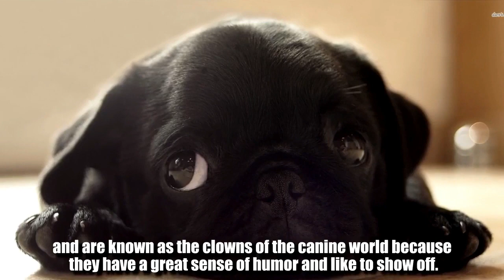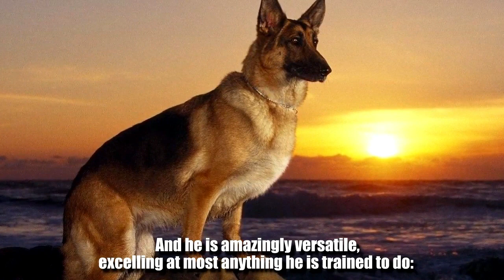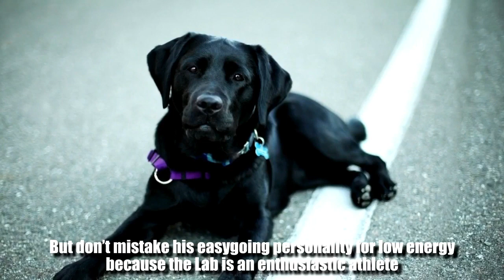Top 10 Popular Breed Of Dogs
Here are some of the most popular breed of dogs that can be found in the Philippines